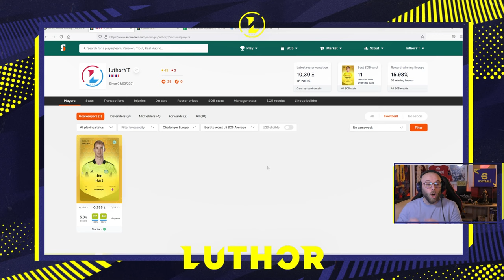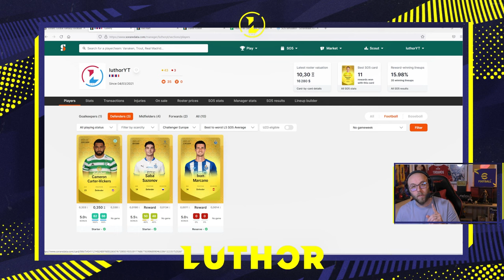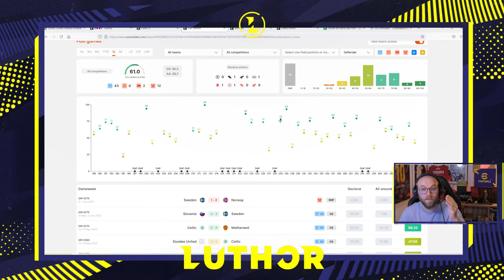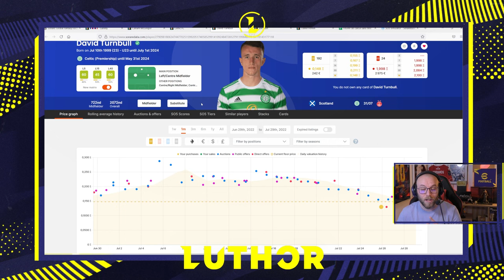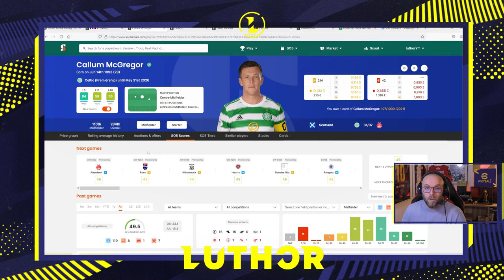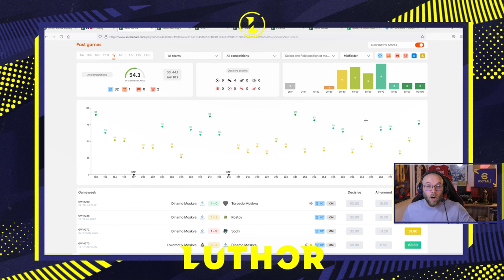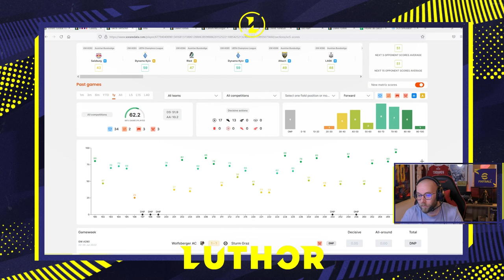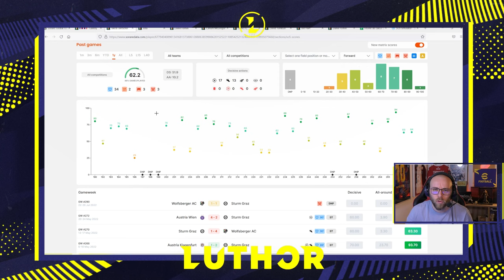SORARE: Mon équipe CHALLENGER Full Celtics???